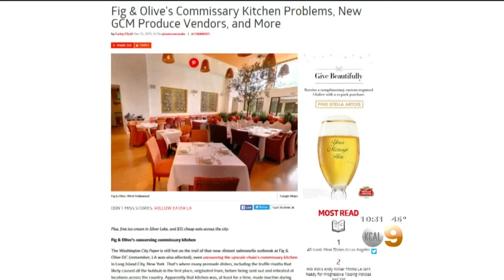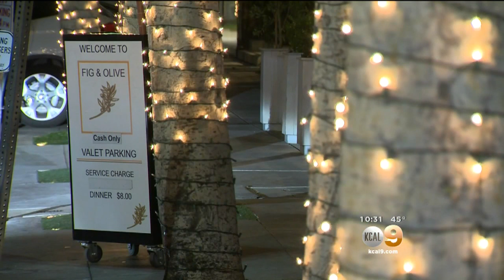Trendy, Upscale Fig & Olive Restaurant Accused Of Serving Re-Heated Dishes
A trendy restaurant known for its ambiance, food and celebrity sightings is being accused of serving re-heated dishes. Brittney Hopper reports.